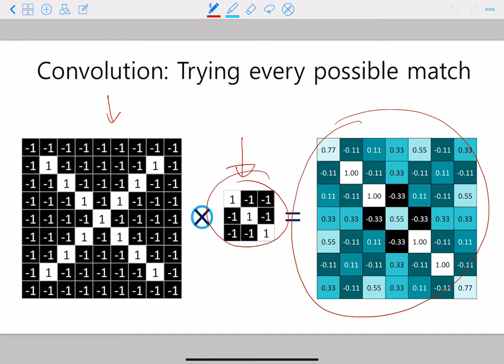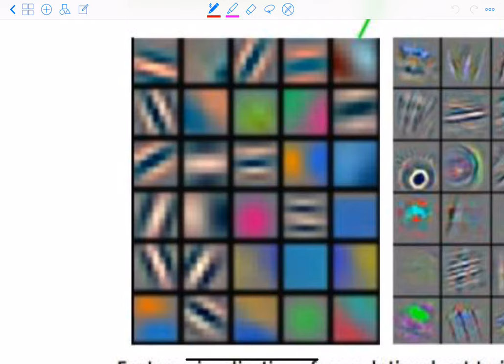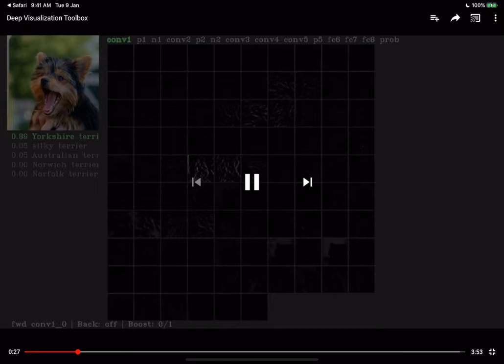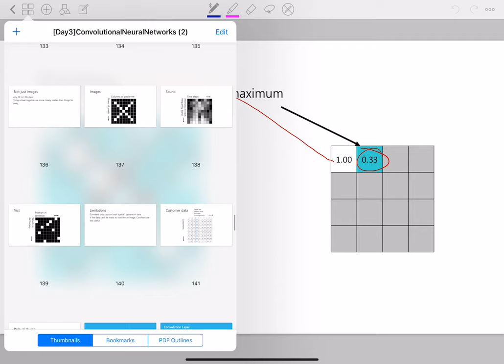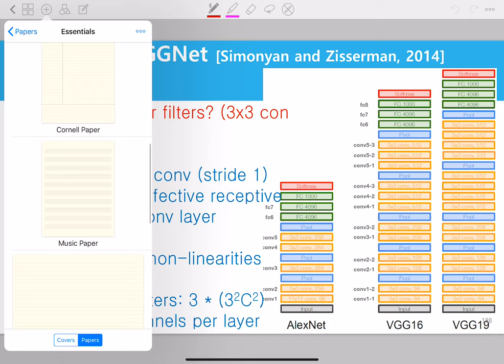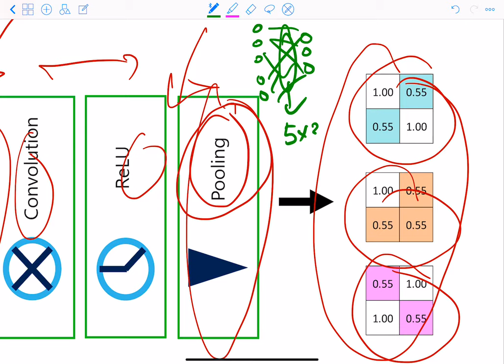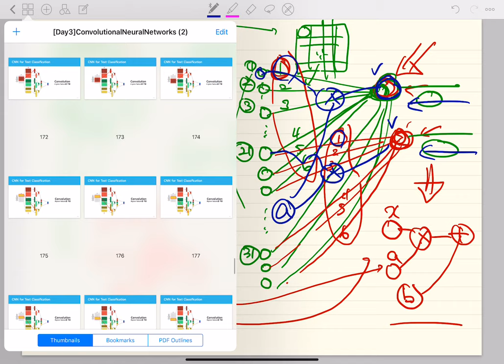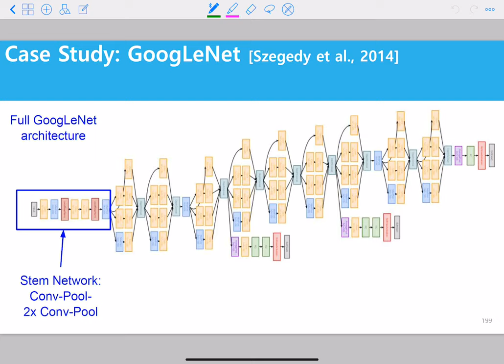Computational Graphs and Backprop 190529